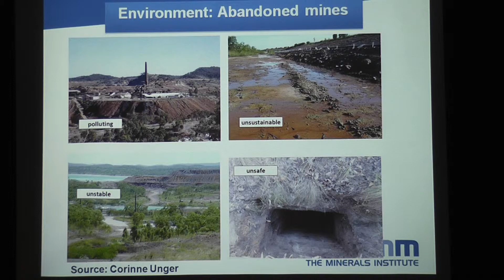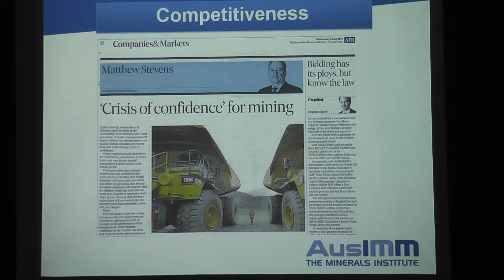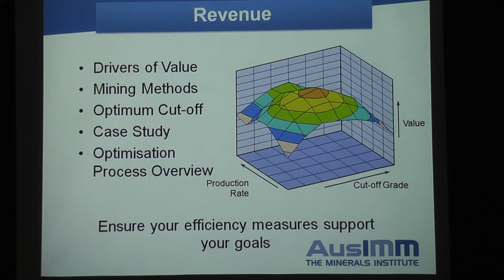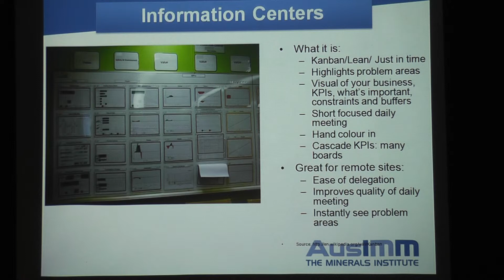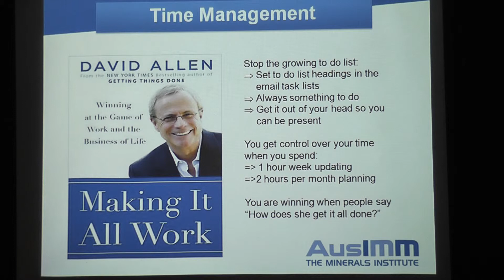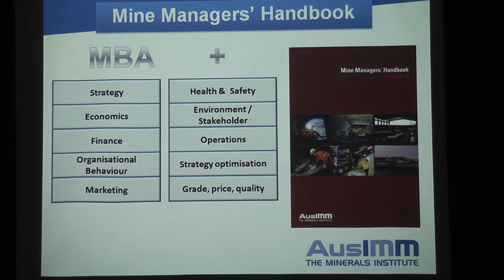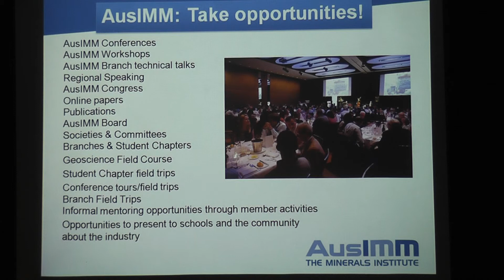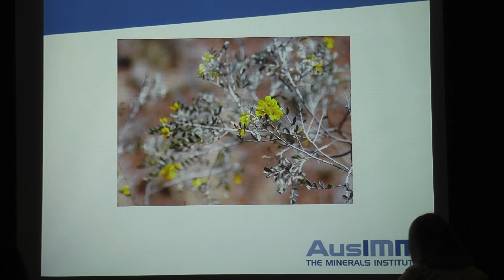June 2013: Kate Sommerville (2 of 2)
AusIMM Cobar Branch Technical Meeting on 11 June 2013.

A presentation by Kate Sommerville. Kate was a Board Member of The AusIMM and was actively involved in The AusIMM Women in Mining Network (WIMnet).